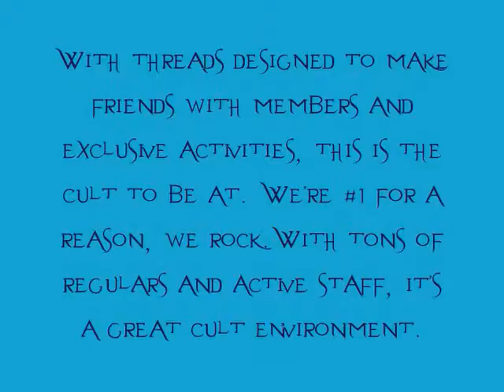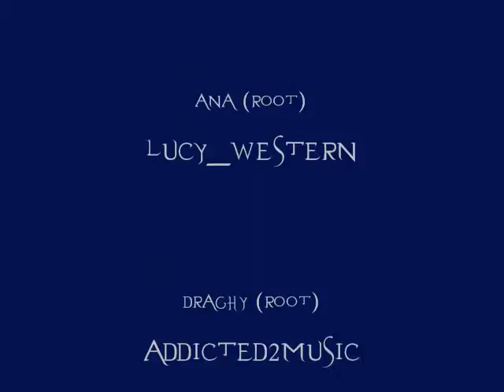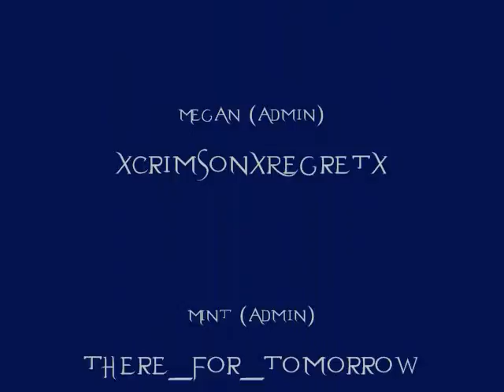Friends Cult Staff (vampirefreaks)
this is a video made for the Friends Cult on vampirefreaks.com
it's the entire staff

song - Anytime You Need A Friend
song by - Beu Sisters